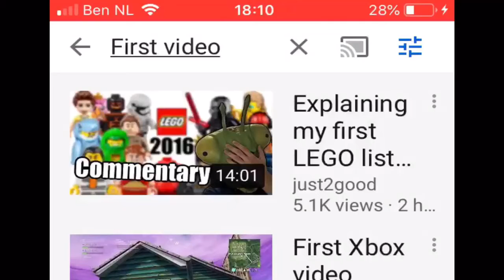I edited a random video that’s made by a kid!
Hello guy’s today I had an funny Idea sorry if someone else did it first

but I kind of had this idea from JackSucksAtLife